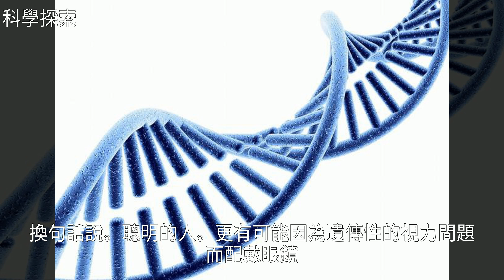戴眼鏡的人智商較高？遺傳學更有新發現！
戴眼鏡的人智商較高？遺傳學更有新發現！戴眼鏡的人智商較高？遺傳學更有新發現！高 血 壓 , 抑 鬱 症 , 肺 癌 , 愛 丁 堡 大 學 , 英 國